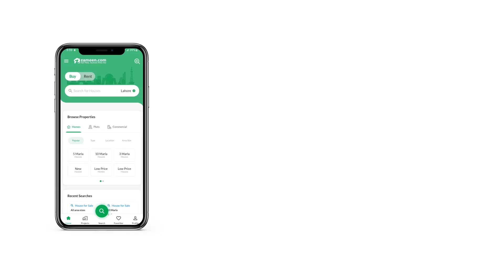7 MARLA HOUSE FOR SALE IN PHASE 8 BAHRIA TOWN RAWALPINDI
Bahria Town Phase -8 Sector Umar Block *7Marla Beautiful House For Sale
*5bedrooms Double Unit House ,Double Kitchen Seprate Stairs
* Wide Street
*Near To Main Blvd
*Easy Access
* Water Electricity Street Lights , Security , Mai